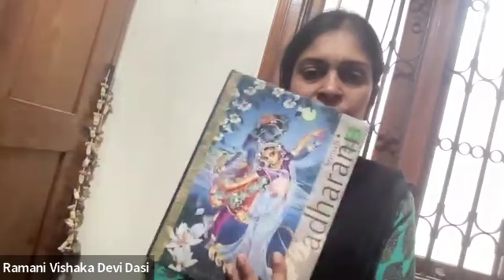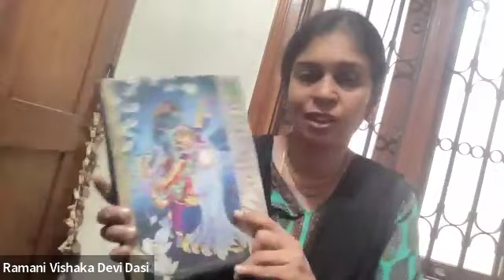NBS-Kannada- Sri Radha Tatva -HG Ramani Vishaka DD